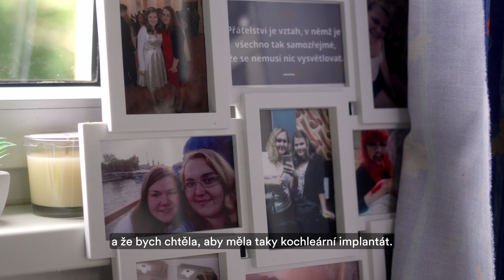Jak kochleární implantace změnila život rodiny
Podívejte se, jak se život čtyřčlenné rodiny změnil díky kochleárnímu implantátu.

Máte vy nebo někdo blízký potíže s porozuměním pomocí sluchadel? Lepší zvukový zážitek pro budoucnost je možný. Udělejte první krok. Získejte nyní podporu pro svůj sluch:

Jste již nositelem systému Cochlear™? Připojte se k Cochlear Family, staňte se členem aktivní komunity a získejte výhody:

Vyjádřené názory jsou osobními názory jednotlivců. Chcete-li zjistit, zda jste možným kandidátem technologie společnosti Cochlear, obraťte se na odborného zdravotníka.